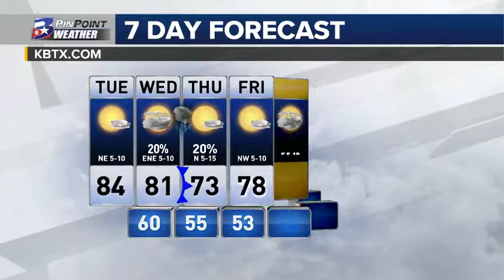Tuesday Midday PinPoint Forecast.